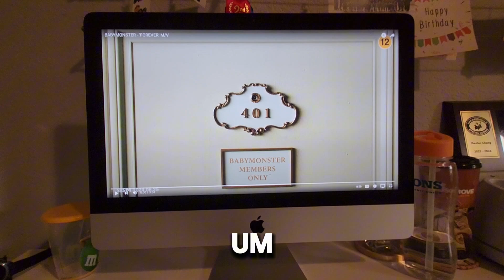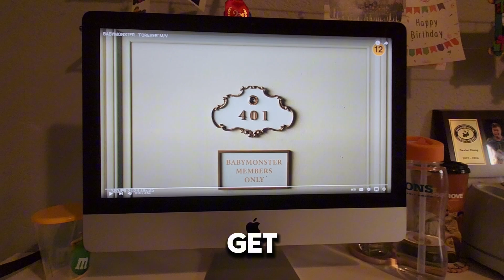First Reaction to BM Forever MV